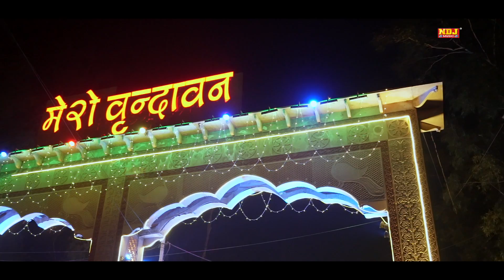वृन्दावन की गलियों में | Harjeet Deewana |Krishna Bhajan 2023 |Shyam Bhajan 2023 |New Krishna Bhajan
Song - Vrindavan Ki Galiyon Mein Radhe Radhe Ka Jaikara Hai
Singer -  Harjeet Deewana
Writer - Deepak Kaushik Ji
Camera - NDJ Music Team
Director - NDJ Music Team
Editor -  NDJ Music Team
LABEL - NDJ Film Official
PRESENTS BY - RAJU CASSETTES INDUSTRIES DELHI
RCI-6144

Amazone Music
Amazon Prime

Copyright @ Raju Cassettes Industries
(IPRS) IPI No. -

►Haryanvi D.J Song 2018 | Khol Batan Meri Kurti Ke

►म्हारे गाम का पानी || Mahre Gaam Ka Pani || New Haryanvi Song

►Flani Set Flane Ke | Rukke मारण लाग्या गाम | Haryanvi Hit Song 2017

►"Bhodiya" - Anjali Raghav - Mohit Sharma - New Haryanvi Song 2017

►New 2017 हरियाणवी सॉन्ग "Do Balka Ki Maa" Romantic Haryanvi Song

►पतला दुपट्टा तेरा मुँह दिखे | Patla Dupatta Tera Muh Dikhe | New Haryanvi DJ Song 2017